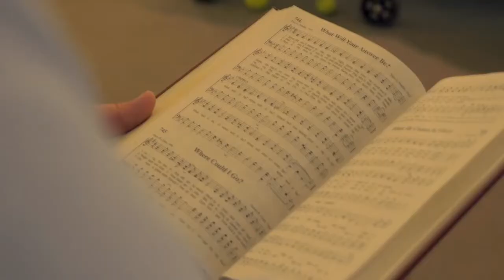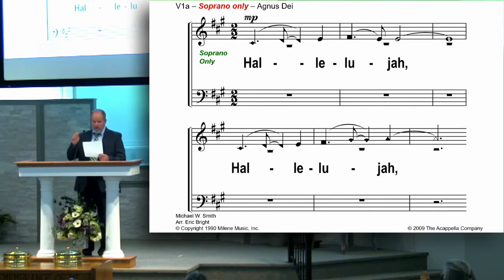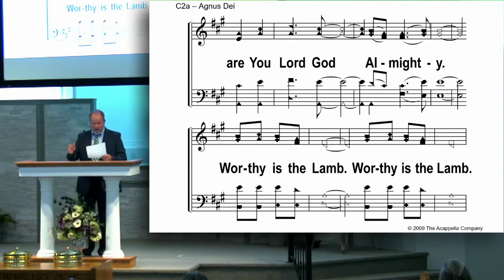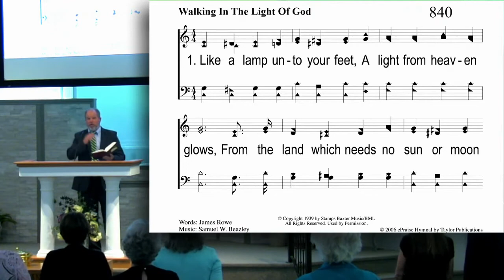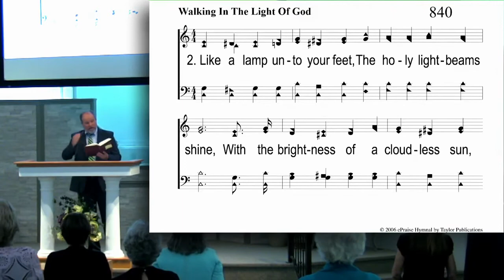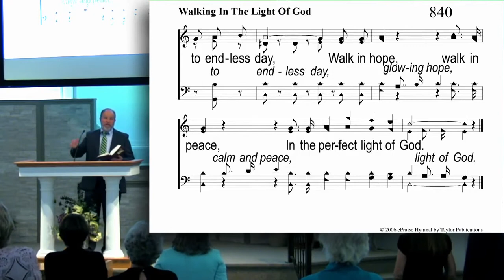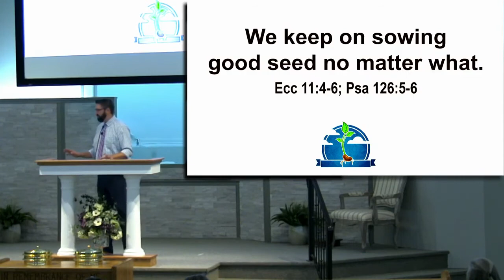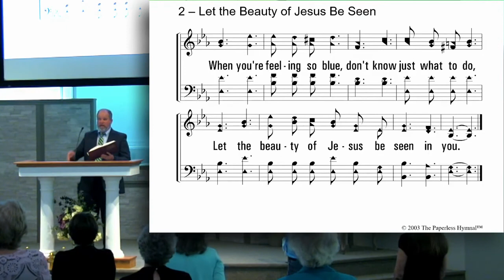Sunday PM Worship: Young Men's Service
Sunday PM Worship, 8/29/2021
Young Men’s Service
Topic: “Reaping What You Sow” by Clay Gentry
Song Leader: Tim Garrison

▬ Timestamps ▬▬▬▬▬▬▬▬▬▬
0:00 – Intro
0:20 – Welcome + Announcements
7:40 – Opening Hymn: “Agnus Dei”
12:25 – Hymn: “Healing In Its Wings”
14:50 – Opening Prayer
16:15 – Hymn: “Walking In The Light Of God”
20:17 – Sermon
54:33 – Invitational Hymn: “The Way of the Cross”
56:51  – Communion
1:00:07 – Closing Hymn: “Let the Beauty of Jesus Be Seen”
1:01:56 – Closing Prayer